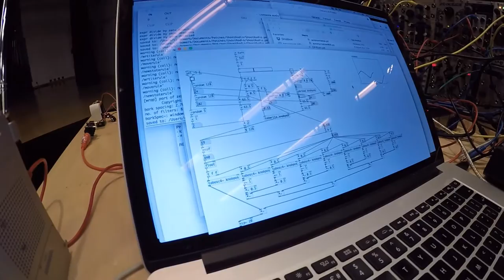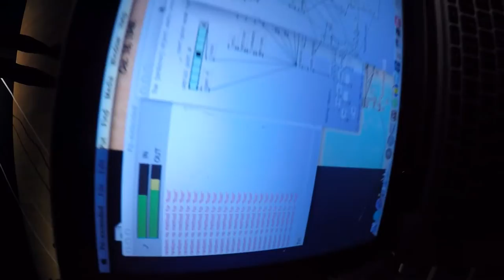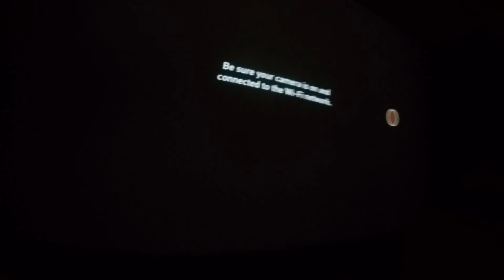One Knob to Rule Them All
An intensive short research project between the Culture Lab, Newcastle University, Music, Technology and Innovation Research Centre, De Montfort University and guests from Tongji University, Centre for Digital Innovation, Shanghai.

John Bowers, Tim Shaw, Ben Freeth, John Richards, Jim Frize, Amit Patel, Neal Spowage, Sam Topley, Steve Jones and 李睿（Lee Ray)